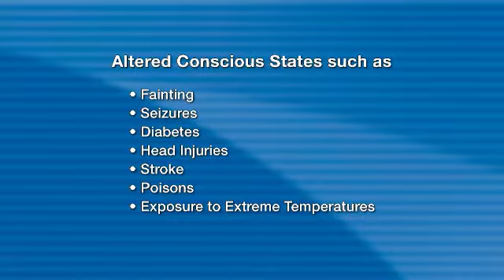First aid - Nervous system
The nervous system helps all the parts of the body to communicate with each other. The central nervous system is made up of the brain and spinal cord, while the other nerves of the body are called the peripheral nervous system.